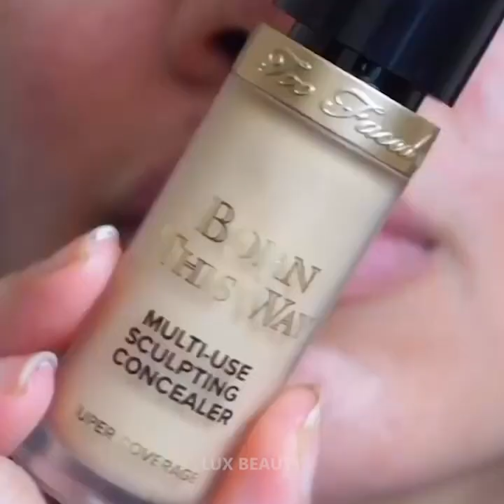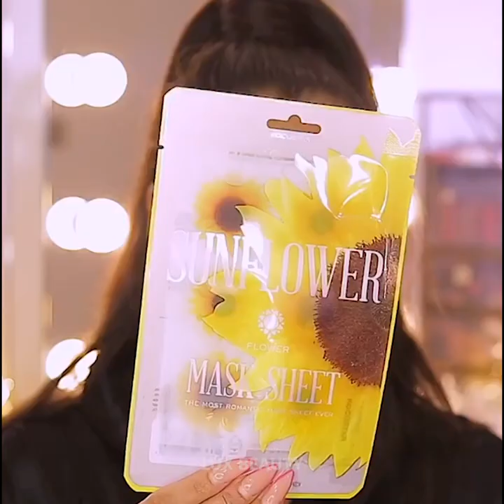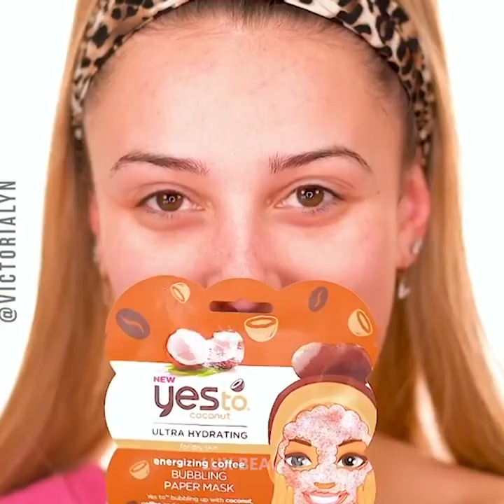18+ New Makeup Transformation 2020 | Smart & Helpful Treatments For Girls | Lux Beauty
18+ New Makeup Transformation 2020 | Smart & Helpful Treatments For Girls | Lux Beauty